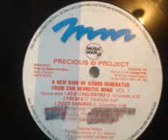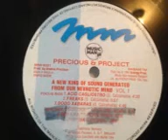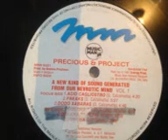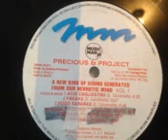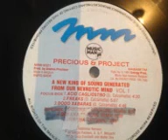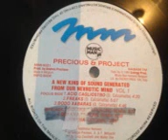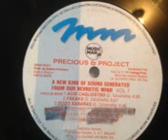music man precious&project vol [1]ep.[1991] 90s dutch acid techno belgium techno acid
music man precious & project vol 1.a new kind of sound generated from our nevrotic mind vol 1.1991respect to all who made this ep.n joyyy 90s dutch acid techno industrial. belgium techno acid industrial. credeting 1 dukkha[ oitofono remix] 2 dukkha [rome remix] 3 dukkha [original] 4 acid cagliostro.[d. calzamatta] 5 freaks [d. calzamatta] 6 dodo xabaras [d. calzamatta].additional remixes by giorgio prezioso.a.& f belluschi.by luca cucchetti & walter one. respect to all who made this ep...this channel does not [monetize] for any upload. all uploads are [monetized] by the  respective artists, producers.respective artists, producers and/or record labels .distributor [through the label] or by the label itself..[I must state that in NO way, shape or form am I intending to infringe rights of the copyright holder]. Content used is strictly for research/reviewing purposes and to help educate. All under the Fair Use law..copyright disclaimer under section 107 of the copyright act 1976.allowance is made for "fair use " for purposes such as criticism.comment.news reporting.teaching scholarship.and research.fair use is a use permitted by copyright statute that might otherwise be infringing.non-profit-educational or personal use tips the balance in favor of fair use. . I do not, in any way, claim to be the owner of the songs. The rights of the songs are held by the respective artists, producers and/or record labels.